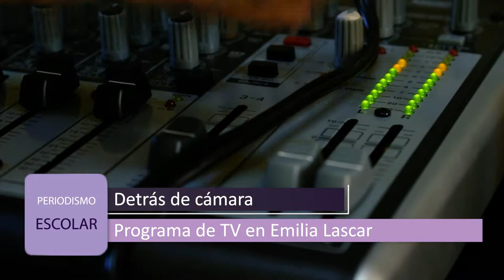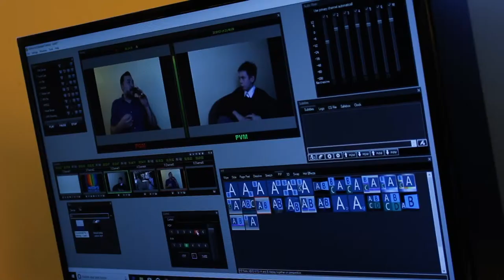Detrás de cámara Programa de TV - Emilia Lascar